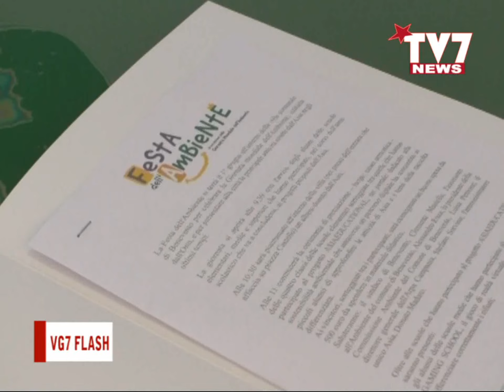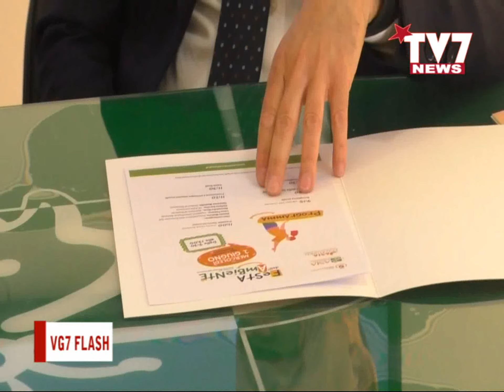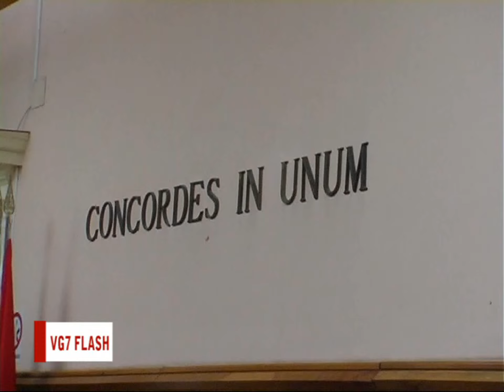VG7 FLASH 26 MAGGIO 2022